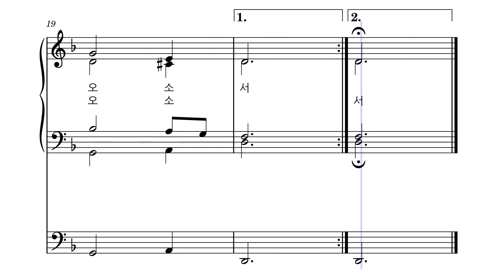대림 ㅣ구세주 내 주 천주여 [테너]ㅣ가톨릭 성가 92번 ㅣ멜로디+오르간 ㅣ파트연습